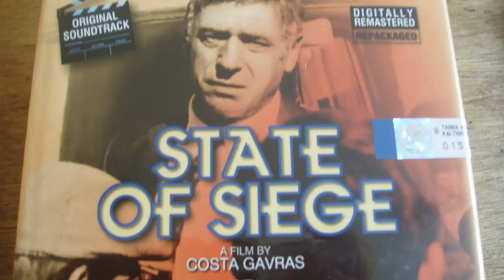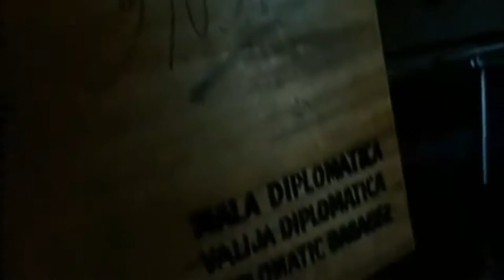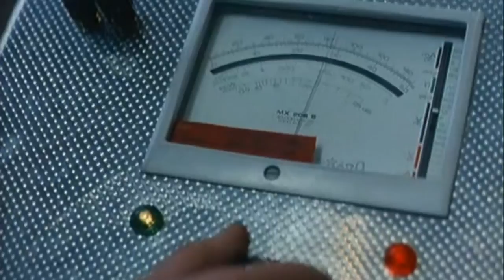05 State Of Siege - Insurrect America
State of Siege - Soundtrack

 1. State Of Siege (2:48)
 2. People In Protest (2:19)
 3. Paola, 11099 (4:26)
 4. Tupamaros (3:56)
 5. Insurrect America (2:42)
 6. State Of Siege (7:04)
 7. The American (1:24)
 8. Hugo (Under Arrest) (4:00)
 9. Tupamaros - State Of Siege (3:32)

Performed By Los Calchakis.

State of Siege (French title: État de Siège) is a 1972 French film directed by Costa Gavras starring Yves Montand and Renato Salvatori.

Yves Montand plays Philip Michael Santore, an official of the US Agency for International Development (an organisation sometimes used as a front for training foreign police in counterinsurgency methods).
Posted to a fictional South American country in the early 1970s, Santorean is kidnapped by a group of urban guerrillas.
The story is based by Costa Gavras on an actual incident in Uruguay in 1970 when U.S. Embassy official Dan Mitrione was kidnapped and killed.

Using Santore's interrogation by his captors as a backdrop, the film explores the often brutal consequences of the struggle between the repressive government of Montevideo and the leftist Tupamaro guerrillas.
Using death squads, the government decimates the revolutionary group, whose surviving members vote to execute the smugly calculating Santore, who is accused of arranging training in torture and political manipulation.
In the finale a replacement U.S. official arrives, watched from the crowd by a defiant and angry survivor of the radical group.

Margarita Theodorakis 15 June 2010 at 14:11 -
"There is no problem, I give you the permisiion.
I am the publisher of Mikis Theodorakis' work and the author of Romanos publishing.
I hope that covers you."